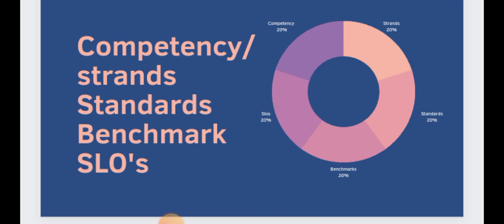Eden of Learning|strands| standards|benchmark|SLO's|competency|types of objectives in SNC